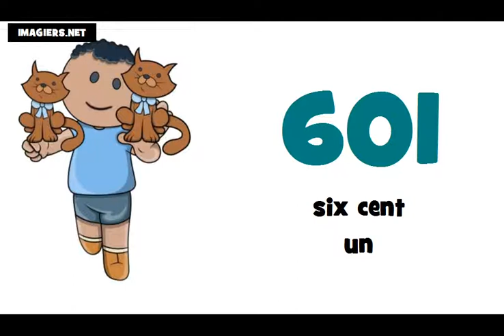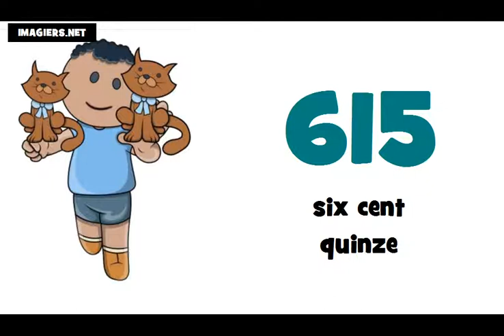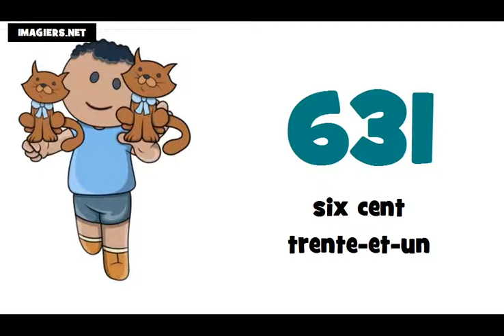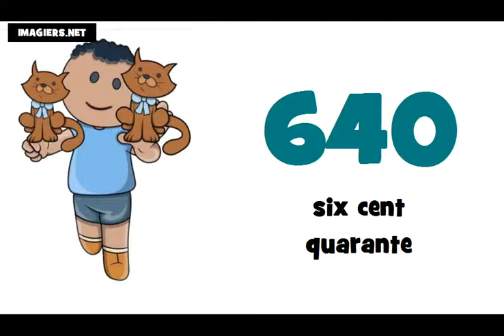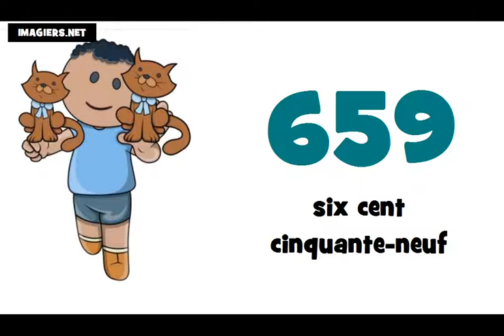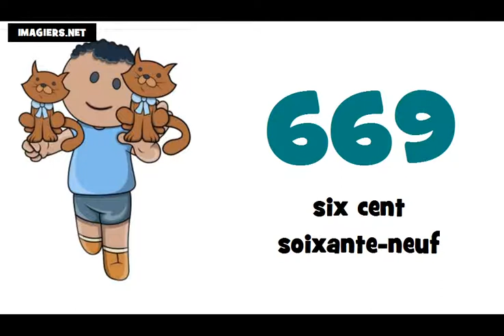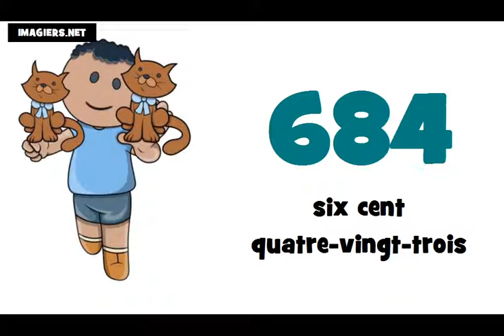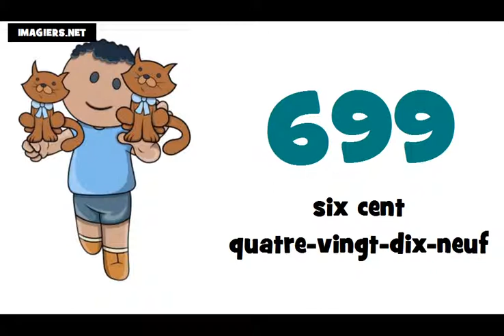J'apprends le français # Les nombres = de 600 à 700